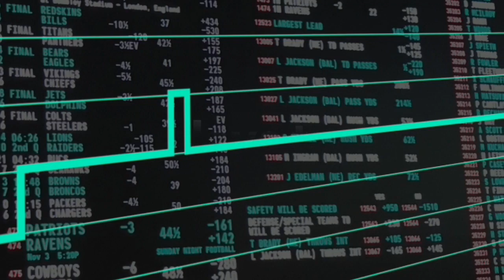😧Nothing for today